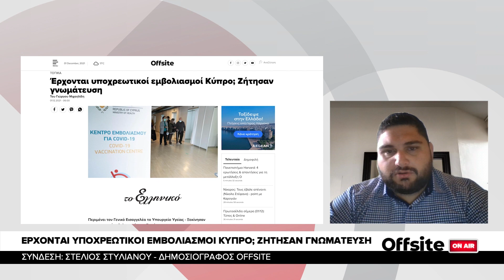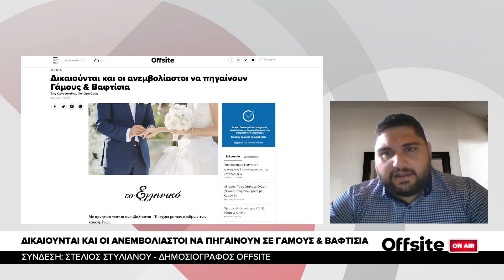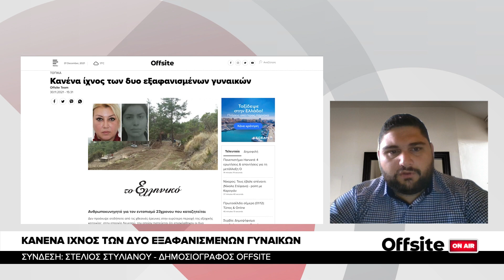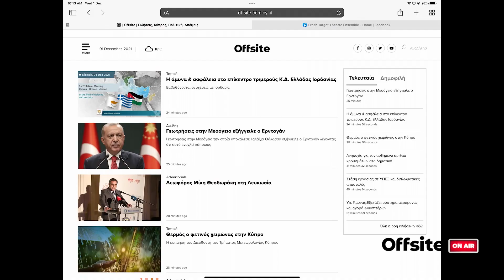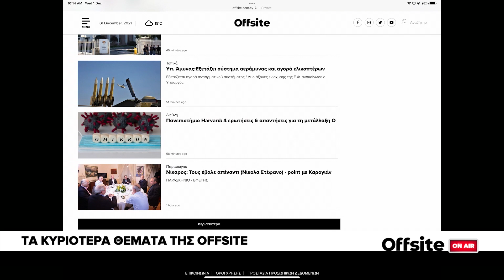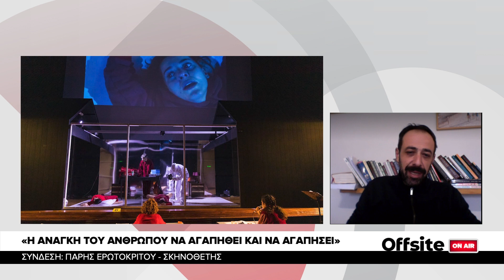Ο Πάρης Ερωτοκρίτου για το "Red Morning Sky" - Offsite on Air: 01/12/21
Η δημοσιογραφική ομάδα της Offsite σας μεταφέρει από την Digital Tv, όλη την Επικαιρότητα, Αστυνομικό ρεπορτάζ, Αναλύσεις - Σήμερα συζητάμε για την θεατρική παράσταση "Red Morning Sky".